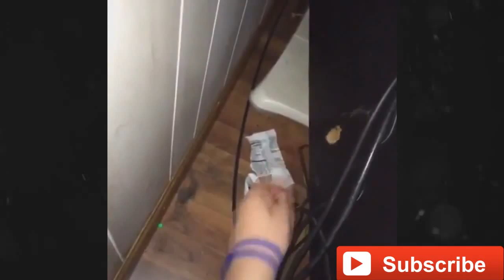Funny Video - The best guard dog #13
G+ - /